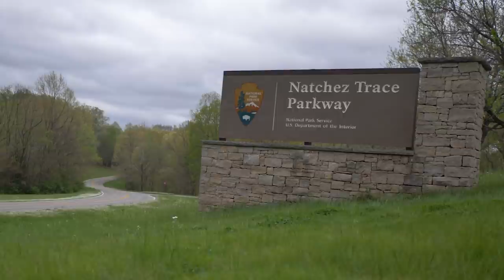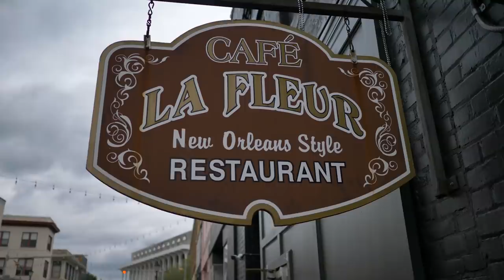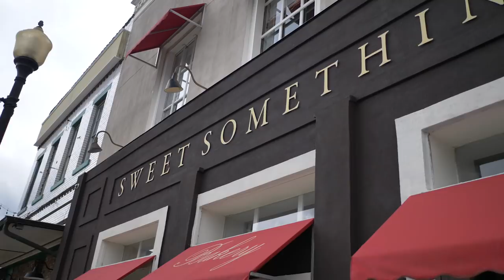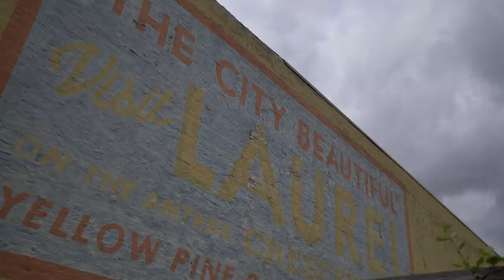Visiting Laurel, Mississippi | This is why we LOVE small towns in America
We LOVE visiting the best small towns in America. On our way home from biking the Natchez Trace Parkway we stopped in Laurel, Mississippi to see what makes this small town authentically wonderful. While the HGTV show “Hometown” is based here, the town’s revitalization both in business and real estate in Laurel goes back before the show ever hit TV. People love this town because for many, it’s home. It’s a place where friends gather, businesses grow, and people invest in the town that they all have in common.

From delicious cookies at Sweet Somethings Bakery and shopping at Southern Antiques, to strolling the giant oak lined streets of some of the best neighborhoods in Laurel, MS surrounded by some of the prettiest houses in Laurel, our one day in this town wasn’t long enough. We could have visited for days to meet more locals and eat and shop more of the best local places. If you’ve ever thought about visiting or moving to Laurel, Mississippi, checkout these places while you’re there! Have a suggestion of a place we should visit next time we pass through Mississippi? Be sure to drop it in the comments below!

🎨 Artist we talked to in the video:
Mandy Buchanan Art